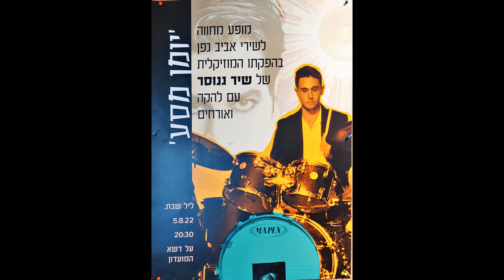יומן מסע שיר גנוסר 2022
ערב שירי אביב גפן בהפקה מוסיקלית של שיר גנוסר
יטבתה, 5.8.2022
גיטרה חשמלית-אחירז חורש
גיטרה אקוסטית-לואיס חוסיד
גיטרה בס-אשכר גנוסר
סינטיסיזר-יואב אלוני
קלידים-גדעון אפרתי
תופים-שיר גנוסר